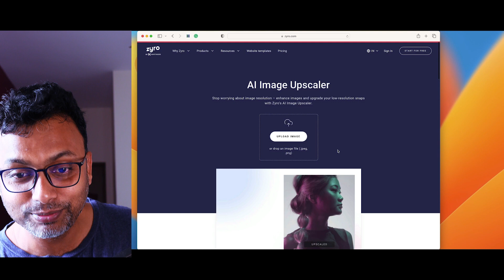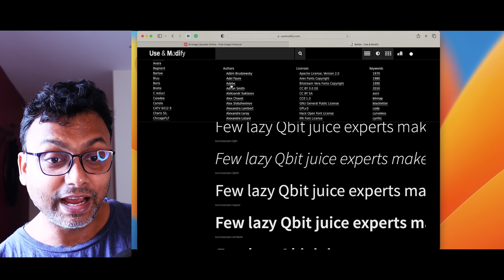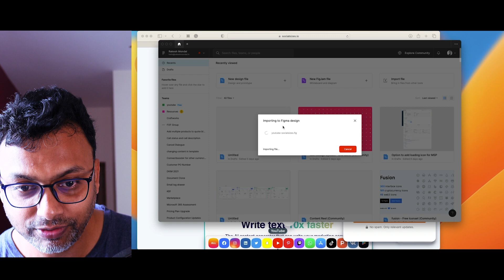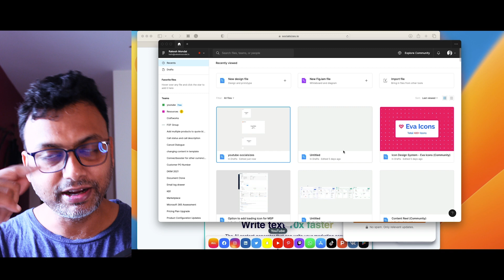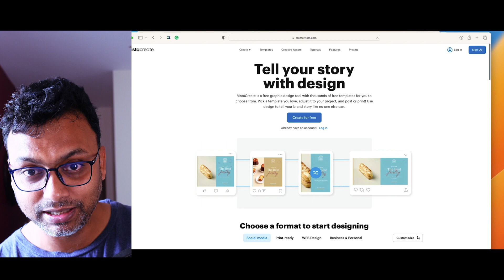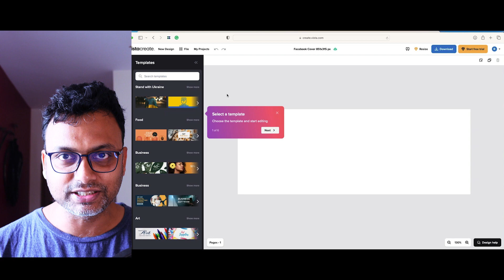UI/UX Designers, গ্রাফিক ডিজাইনারদের জন্য সেরা ফ্রি ডিজাইন রিসোর্স Best Free Design Resource 2022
There are many free design resources available online that can be useful for UI/UX designers and graphics designers. Some of the best ones include